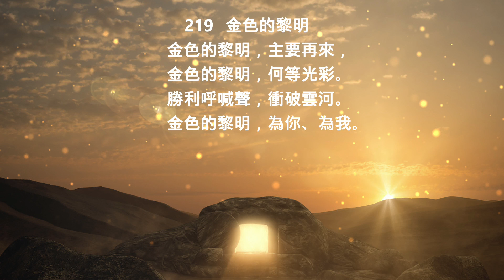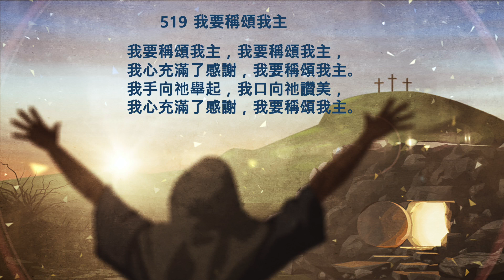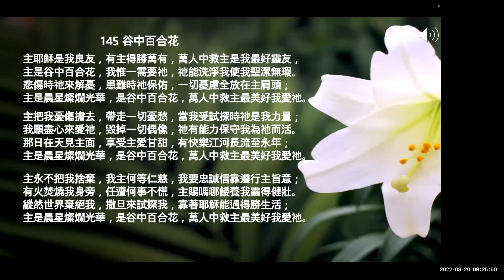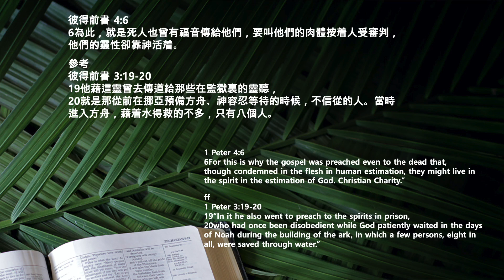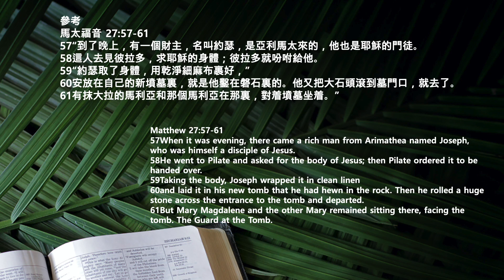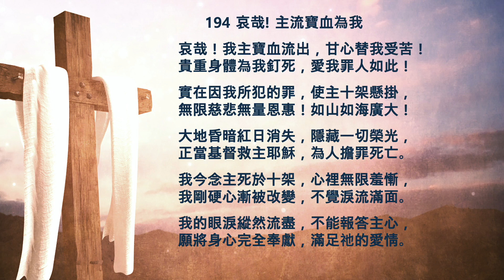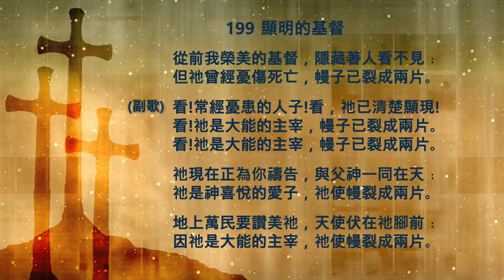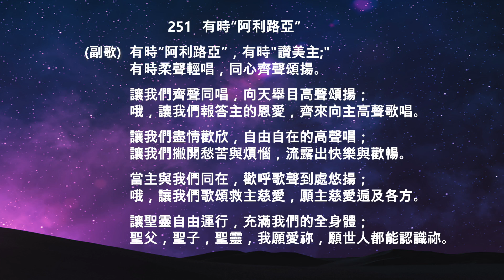【讚美詩||聖經】22W12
時間： 每週日9 AM - 10:10 AM (US & Canada CST)
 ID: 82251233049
Passcode:572498